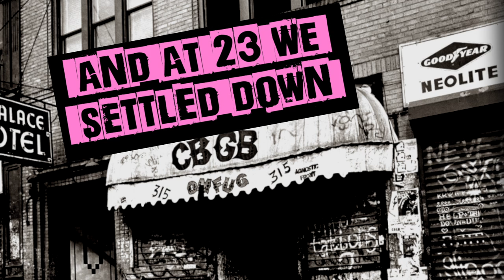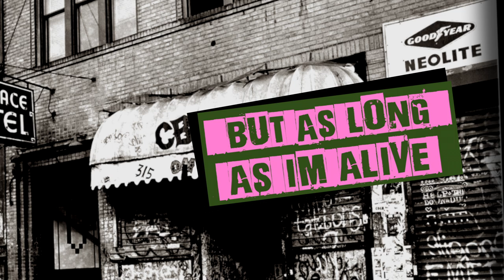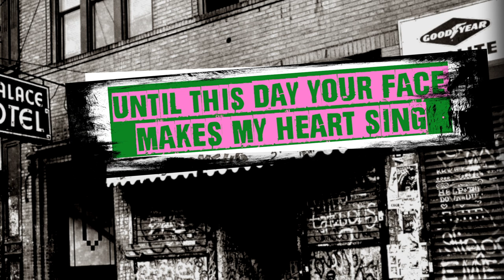Picket Fence (Official Music Video) 2020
Here is the original 1996 country version from our "North to Bakersfield" CD/Album (song only).

Picket Fence
WORDS AND MUSIC
Lance E. Cosgrove (BMI)
Music Arrangement
Frank T. Simes (ASCAP)
LanBen Publishing (BMI)
CozRush Records 1996/2020
VIDEO Ben Rushing

SONG LYRICS
We fell in love at seventeen
at prom we were the king and queen
and Friday nights were hers and mine alone
and at twenty-three we settled down
in a fixer-up bought way 'cross town
with a picket fence, a front porch and a swing

The first years, were the leanest years
we struggled to survive
but we kept doing little things
to keep our love alive
on the fireplace, a photograph
of you showing your wedding ring.
behind a picket fence, a front porch and a swing

now what we own will someday turn to dust
the kids will grow and move away from us
but as long as I'm alive you are my queen
and I'll look back  on the years gone by
and thank the lord that we did buy
the picket fence, the front porch and the swing

no words need to be spoken
my love cannot be broken
and to this day your face makes my heart sing
and when the family does come home
they'll find us all alone
behind the picket fence, on the front porch on that swing